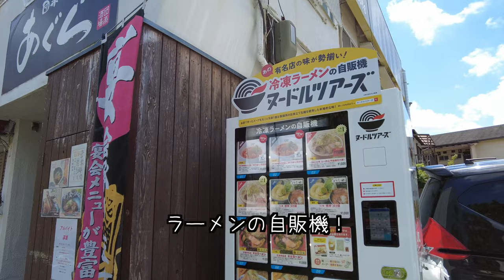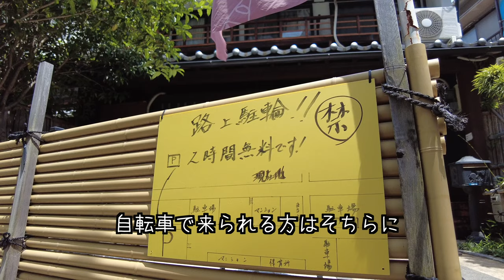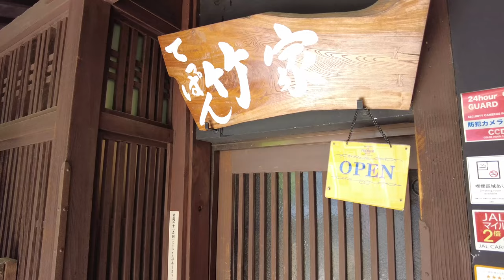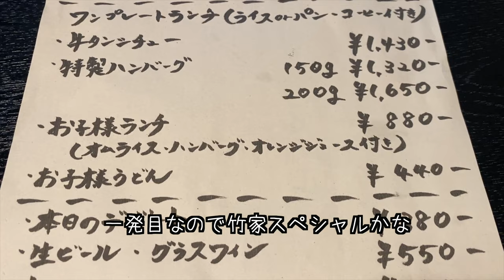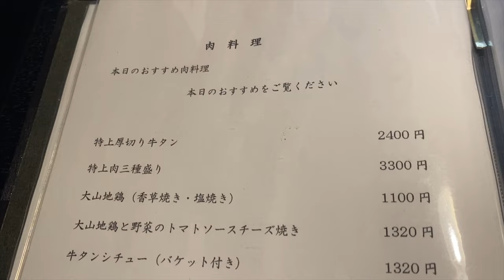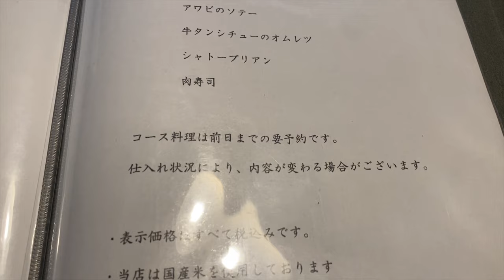古民家を改築した本当の隠れ家で食べた極上ランチが美味すぎた。 鉄板竹家 伊丹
雰囲気、料理全て最高でした！
友達に自慢したくなるようなお店でした

住所
兵庫県伊丹市中央2-2-2
【Googleマップ】
TEL
営業時間
11:00～15:00（L.O14:30）
17:30～22:00（L.O21:30)